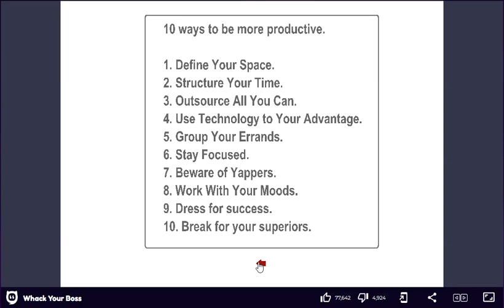"Whack Your Boss" challenge 1-7 (Tom Winkler)